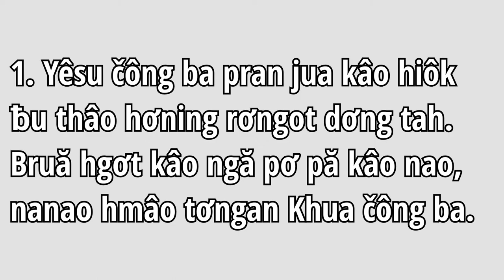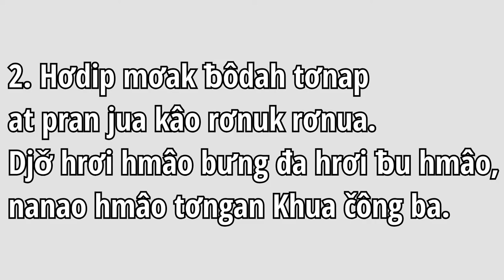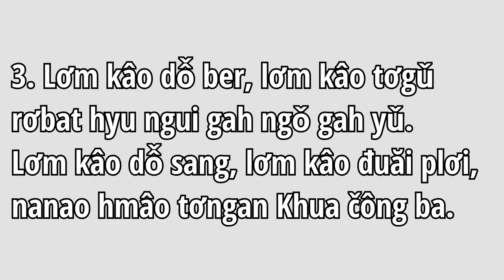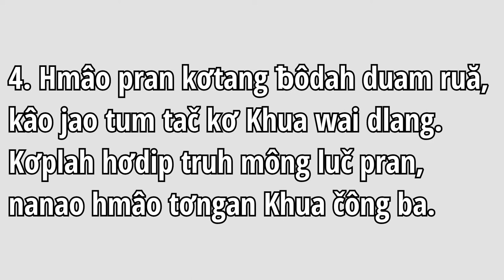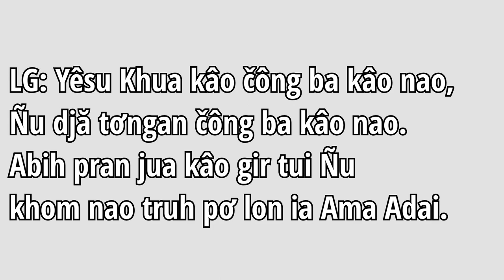Thánh Ca Jrai | Khua Čông Ba Kâo [ He Leadeth Me ] Yakop Siu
Khua Čông Ba Kâo
[ He Leadeth Me ]
Tác giả : Joseph H. Gilmore
Trình bày: Yakop Siu